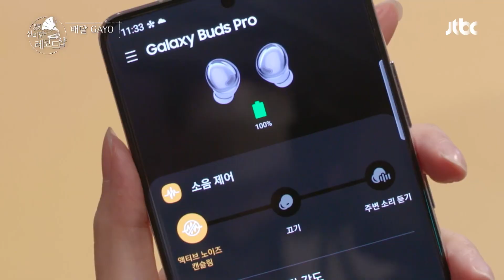[Full ver.] 본캐 가수 규현(Cho Kyu-hyun)의 신비한 노래 스트리밍🎧 〈배달가요-신비한 레코드샵(recordshop)〉 3회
[Full ver.] 본캐 가수 규현의 신비한 노래 스트리밍🎧